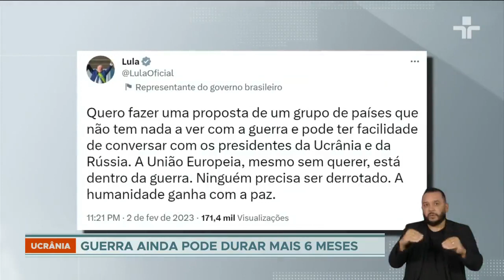Guerra na Ucrânia: Lula propõe formação de grupo com países fora do conflito para negociar paz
Lula publicou a mensagem ontem no Twitter: "quero fazer uma proposta de um grupo de países que não tem nada a ver com a guerra e pode ter facilidade de conversar com os presidente da Ucrânia e da Rússia. A União Eeuropeia, mesmo sem querer, está dentro da guerra. Ninguém precisa ser derrotado. A humanidade ganha com a paz."

no ano passado, numa entrevista à revista time, Lula criticou o comportamento teatral de Zelensky e chegou a dizer que se o presidente ucraniano não quisesse a guerra, teria negociado um pouco mais.

O presidente russo Vladimir Putin disse que a Rússia sofre "uma agressão coletiva do ocidente", numa crítica ao envio de armas à Ucrânia.